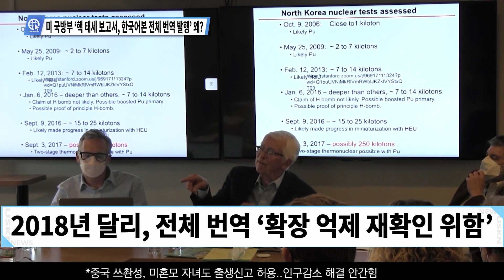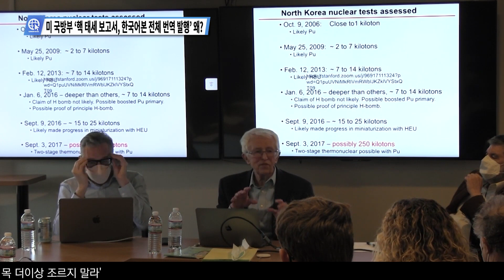심층분석 미국뉴스 InSideUSA 1월 31일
목차 자세히 보기 누르시면 순서가 나옵니다.
0:00 니컬스 살해한 경찰들, 내부보고때 ‘거짓말만 늘어놔’
3:07  미국 경찰, 이번엔 노숙인 끌고가 ‘무차별 폭행’
4:59  미국, 필리핀 군기지 사용권 4곳 추가 확보할듯
7:21  미 전문가 ‘한국 핵보유시, 안보 더 위태로워질수 있다’
10:00  미 국방부 ‘핵태세 보고서, 한국어본 전체 번역 발행’ 왜?

송출지역

1. 미국 내 한인 케이블 채널 TVK24.com 매일 저녁 7시 방송(서부기준)

2. 크리스천헤럴드 매일 저녁 6시30분, 10시30분

3. IPTV. 티보를 통해 매시간

4. 온디멘드 코리아 세탑박스 또는 웹사이트

5. 정규방송 이후에 USKN 유튜브채널을 통해 다시보기 할수 있습니다.